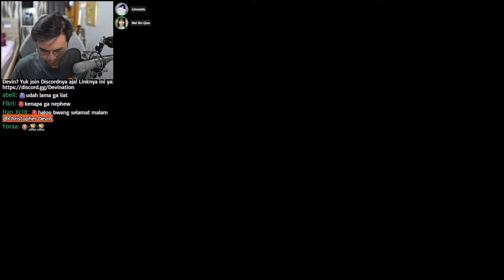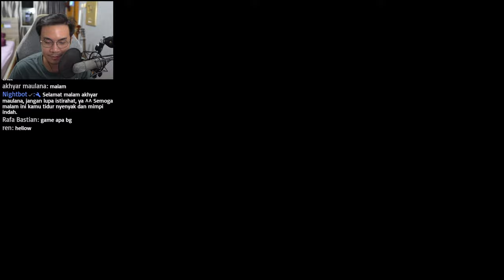MELAWAN KANIBAL LAGI! - Sons of the Forest Indonesia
Coba ketik ini di chat deh, nanti dibales Nightbot: !donasi !pcspecs !facebook !durasilive !game !alamatrumah !pacar !agama !umur !telatgakbang !sebutnamaku !instagram !susbcribe !dbdmobileios !dbdmobileandroid !discord

PC & Stream Specifications:
Processor: Intel Core i9-11900K
VGA: MSI GeForce RTX 4080 Suprim
Motherboard: MSI Z590 Tomahawk WiFi
RAM: TForce Xtreem DDR4 ARGB 4000Mhz 32GB (4x8GB)
SSD: Corsair M.2 NVMe 1 TB,  WDC Blue PC SSD 1 TB, Kingston M.2 2 TB
PSU: Thermaltake Toughpower iRGB PLUS 1050W Platinum
CPU Cooler: ID Cooling Auraflow X 360 Snow
Fans: Thermaltake Pure 12 ARGB Sync Radiator Fan TT Premium Edition 14x
Casing: Thermaltake View 51 Tempered Glass Snow ARGB Edition
Headphone: Beyerdynamic DT990 PRO 250 Ohm
Mouse: Logitech G 502 X Lightspeed
Keyboard: Logitech PRO X TKL
Camera: Sony A6300 & Logitech BRIO
Audio Mixer: GOXLR MINI
Microphone: RODE NT1-A
Pop Filter: STEDMAN PROSCREEN XL
Lighting: Elgato Key Light